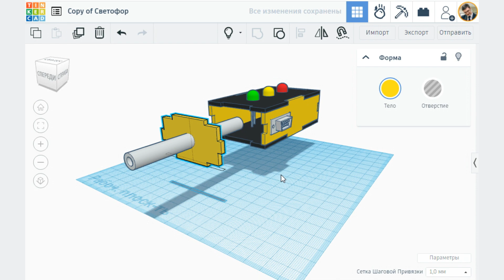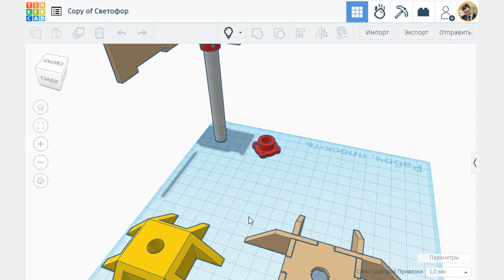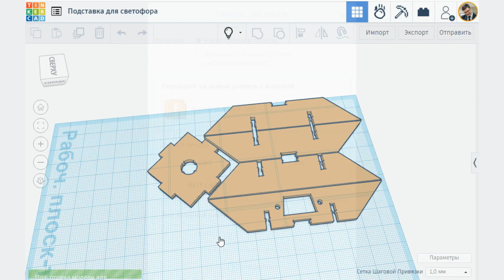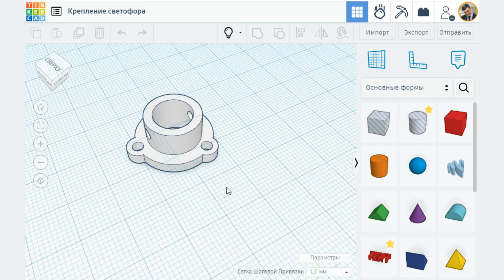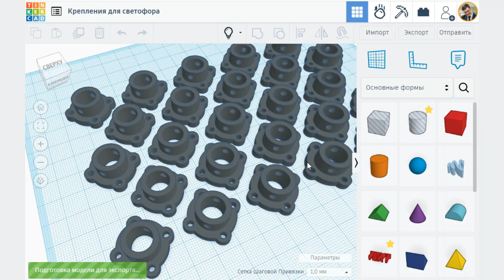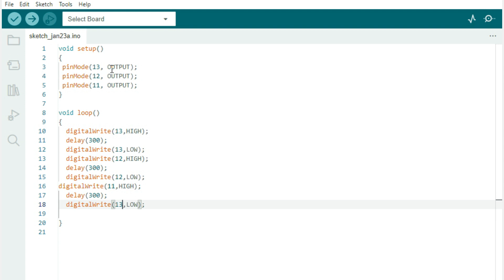Модель светофора | Tinkercad | Arduino | Лазерная резка | 3D печать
Показан процесс создания модели корпуса светофора в среде Tinkercad с последующей лазерной резкой и 3D печатью деталей. Собранная модель подключается к плате Arduino и работает по простой программе переключения светодиодов. Данный проект учащихся 6х классов имеет различные варианты продолжения:
1. Светофор для перекрёстка
2. Светофор с дополнительной секцией
3. "Зелёная волна" из нескольких светофоров